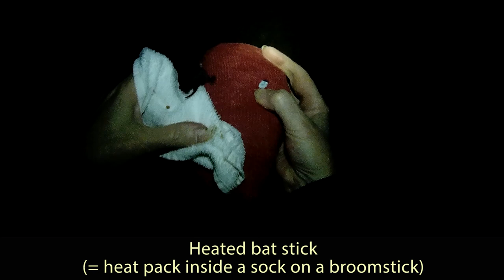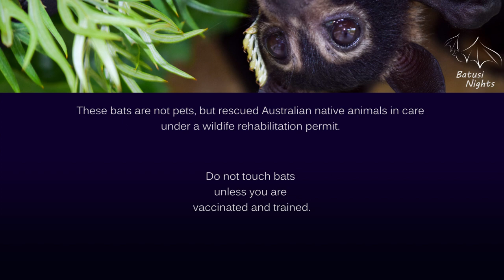Releasing a freetail bat - Gordon goes home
After three days in care under observation, Gordon has recovered from his dehydration and exhaustion. He has no obvious injuries and is eating and drinking well. It's time for him to go home and reunite with his colony mates.

Any bats shown here in captivity are not pets, but protected wildlife in care under a rehabilitation permit. They are released when fit for life in the wild.